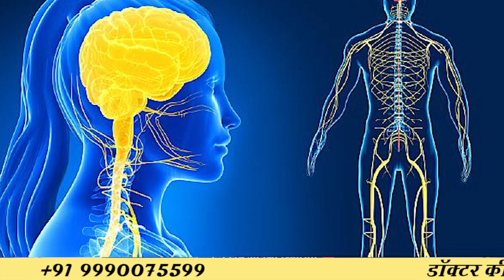Ashwagandha (अश्वगंधा) के अद्भुत फायदे || Dr. Madhusudan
ashwagandha powder (अश्वगंधा) के अद्भुत फायदे || Dr. Madhusudan
Ashwagandha is a medicinal herb that may offer several health benefits, such as improved blood sugar, inflammation, mood, memory, stress and anxiety, as well as a boost in muscle strength and fertility. Dosages vary depending on your needs, but 250–500 mg per day for at least one month seem effective.